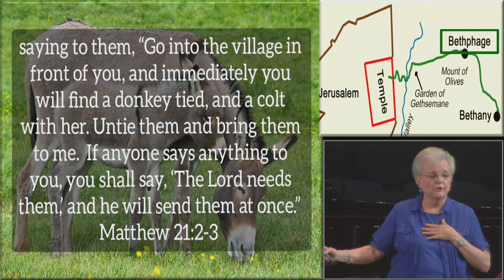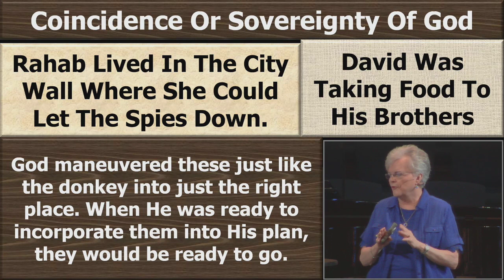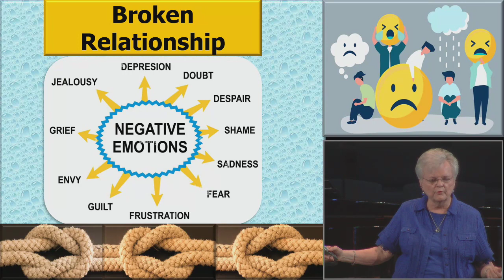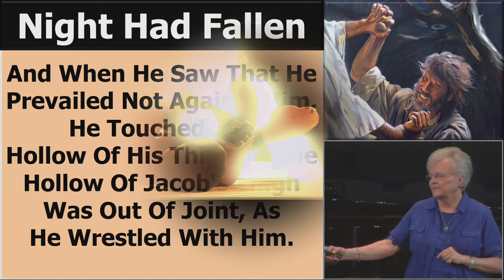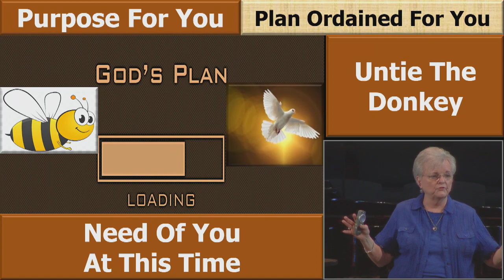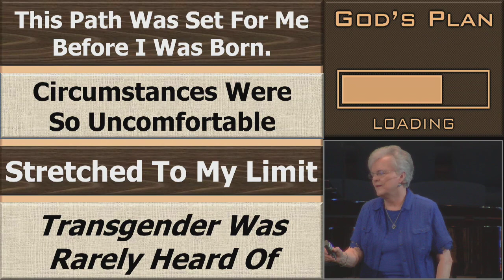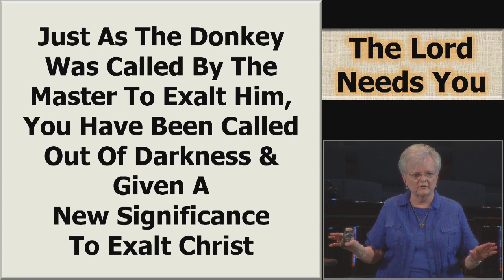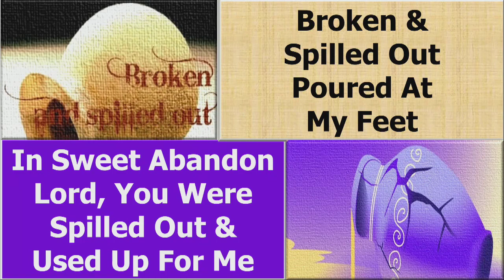Untie the Donkey - 9/13/2023. (PDF notes link in description.)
Taking a short break from Finishing Well, will resume next Wednesday.